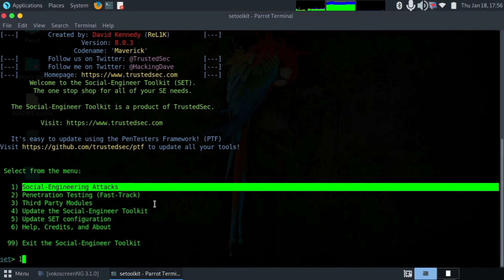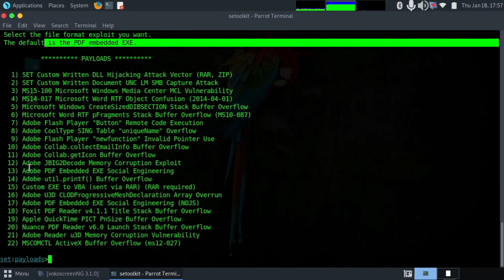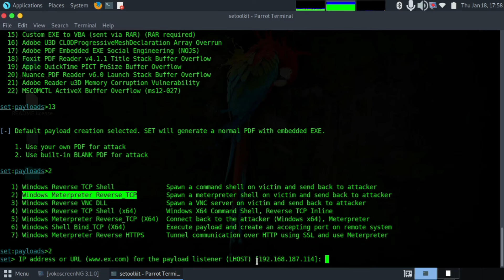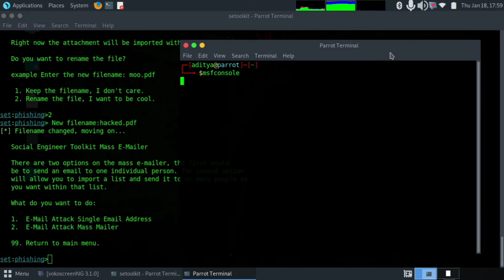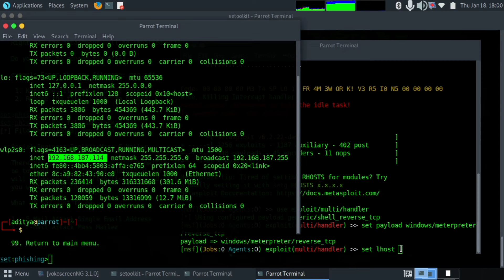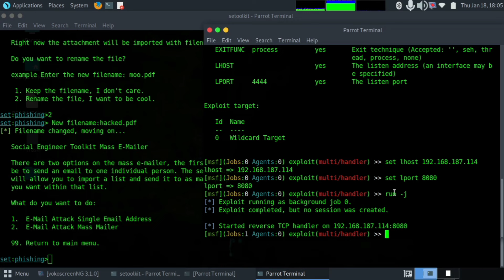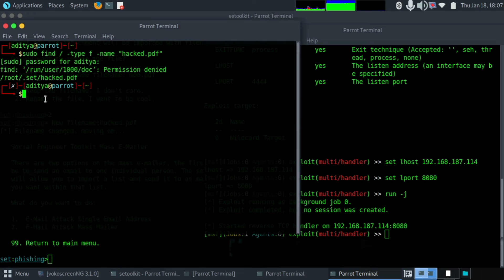How Hackers Manipulate PDF Files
🔒 Ensuring your digital safety is our top priority! Join us in this responsible exploration of PDF security where we shed light on potential vulnerabilities that hackers might exploit to access devices. 🌐🛡️

In this YouTube tutorial, we'll take you on a journey through the intricacies of PDF files, highlighting potential risks and sharing crucial insights on protecting your devices. Our aim is to educate, not promote any malicious activities.

🚨 Cybersecurity is a shared responsibility. Learn about the potential threats lurking in PDF files and the steps you can take to safeguard your devices responsibly. We adhere to YouTube's community guidelines and ethical standards, promoting a secure online environment for everyone.

🛡️ In the spirit of responsible content creation, we emphasize the importance of using this knowledge for defensive purposes only. Arm yourself with the skills to fortify your digital fortress and stay informed about the latest cybersecurity measures.